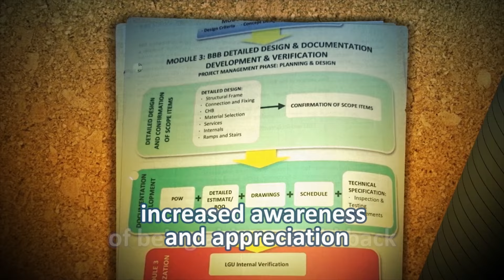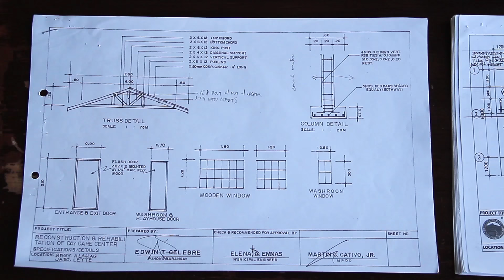Using the Build Back Better Manual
Filipino stakeholders explain why the BBB Manual is a useful tool. The BBB Manual was developed by the Office of the Project Development Services with the help of Australian volunteers, to assist rebuilding efforts after Cyclone Yolanda.